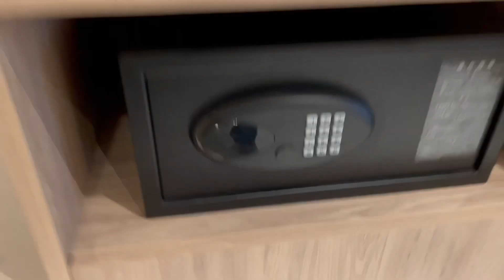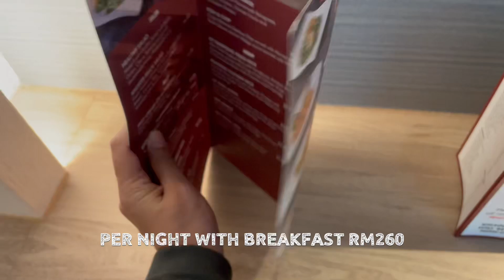Fully Review Swiss-Garden Hotel Bukit Bintang Kuala Lumpur 5⭐️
Address : 117, Jln Pudu, Bukit Bintang, 55100 Kuala Lumpur, Federal Territory of Kuala Lumpur